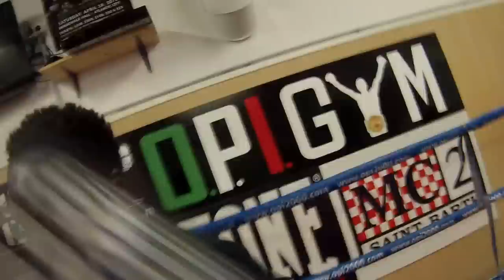Muhammaed Alì Ndyaye Training with Franco Cherchi by Simone FInola ©